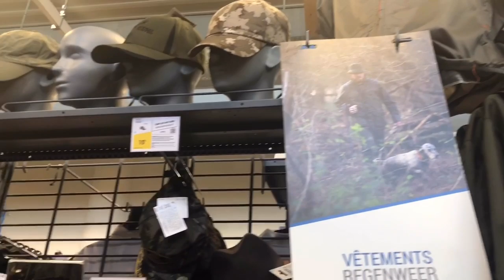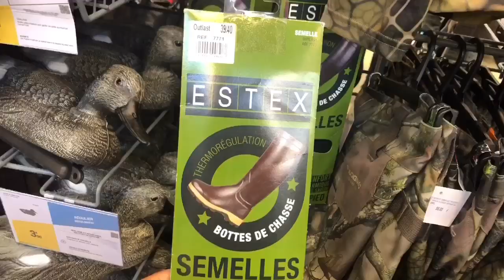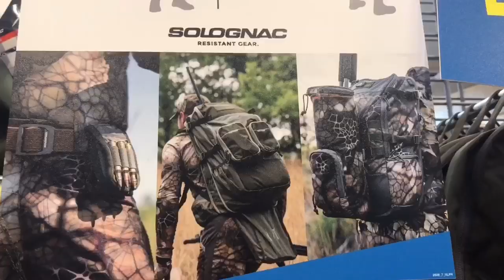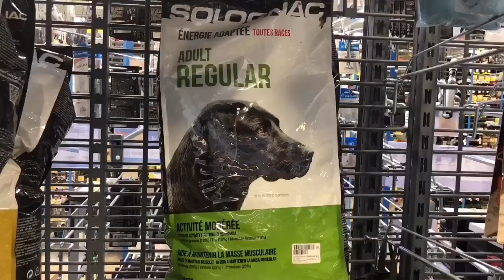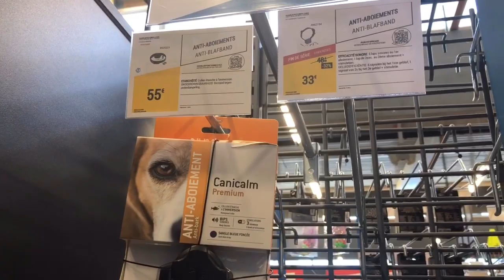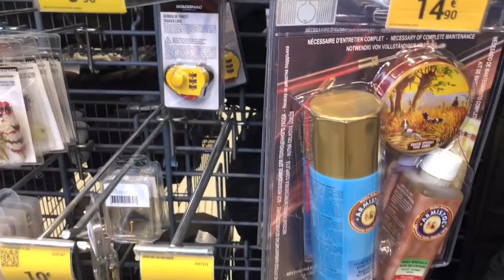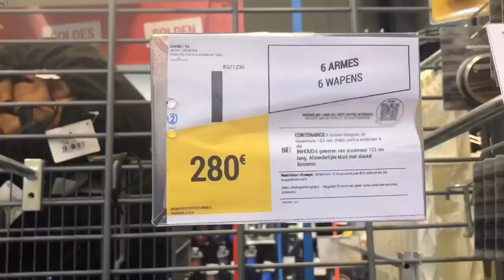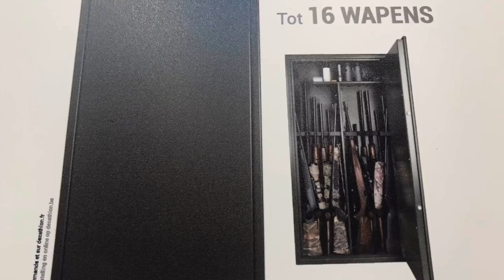Vêtements de chasse décathlon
Matériel nécessaire pour chasser
Vêtements de chasse
Gilet de chasse
Vestes chaudes pour la chasse
Chaussures
Casquette de chasse

DÉCATHLON

Musicien: Jef

ملابس ومستلزمات الصيد البري
Vêtements de chasse  /hunting clothes/ملابس الصيد البري